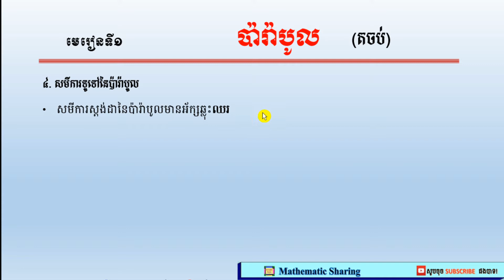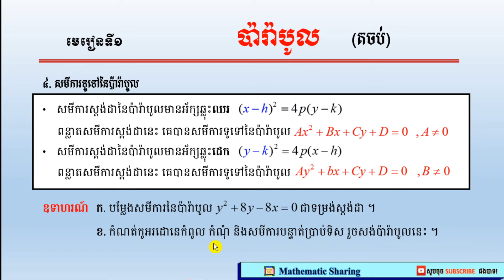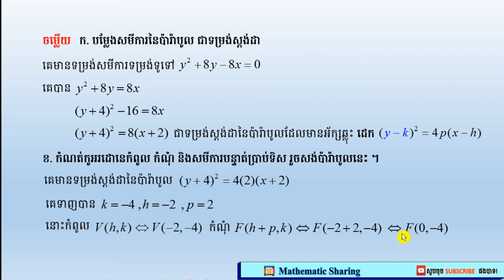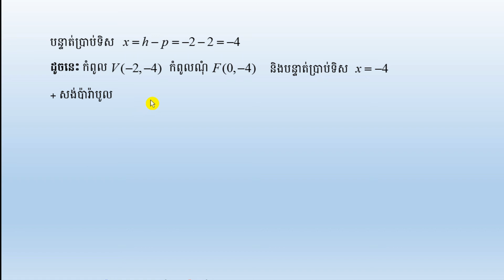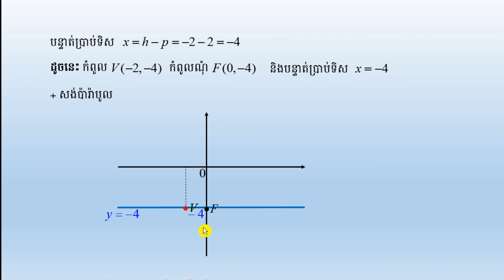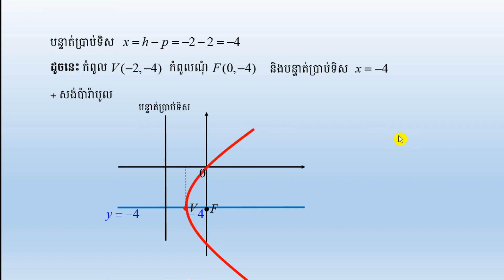បម្លែងសមីការទូទៅនៃប៉ារ៉ាបូលជាសមីការស្ដង់ដា ភាគ៤ General equation of Parabol.